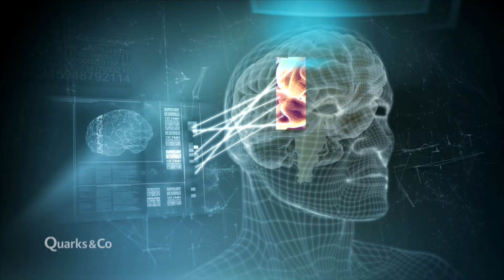Der Cyborg in uns: Warum wir bald mit Computern verschmelzen | Quarks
Unter Cyborgs versteht man Mischwesen, bei denen ein System steuerndes Individuum mit dem System selbst verschmilzt. Konkret: Der Mensch lässt sich Maschinen einpflanzen.

Das ist zum Einen nichts Neues - Herzschrittmacher, Prothesen und weitere Beispiele zeigen, wie Mensch und Maschine eins werden. Aber bei einem Cyborg, einem komplett realisierten Maschinenmensch, ist dieses Verhältnis zu Ende gedacht.

Dieser Beitrag stammt von 2014, als viele noch dachten, die Google Glasses, die Datenbrille, würde bald zur Verschmelzung von Mensch und Maschine zum Cyborg, führen. Stattdessen haben Smart Watches das Rennen gemacht und den Menschen viel näher an den Cyborg gebracht, als jede bisherige Technologie.

Für 2045 sagt Zukunftsforscher Raymond Kurzweil voraus, dass Mensch und Computer endgültig zum Cyborg verwachsen. Kurzweil ist Vordenker der Bewegung des Transhumanismus, die den Cyborg vorhersagt und in manchem Fall herbeisehnt. Für Transhumanisten bedeuten Cyborgs das Ende von Altern und Sterben. Sie gehen über das Konzept des individuellen Cyborgs hinaus und sehen Menschen, die ihren Geist ins Internet laden und ihr körperliches Sein aufgeben?

Science Fiction? Ja – noch. Denn die Theorien dahinter sind überraschend tragfähig und gewisse Entwicklungen sind nicht von der Hand zu weisen. Kommt der Cyborg?

Autoren: Sebastian Koch, Dirk Gilson